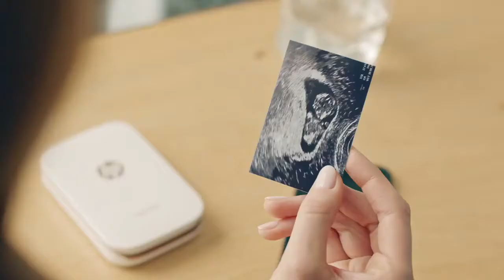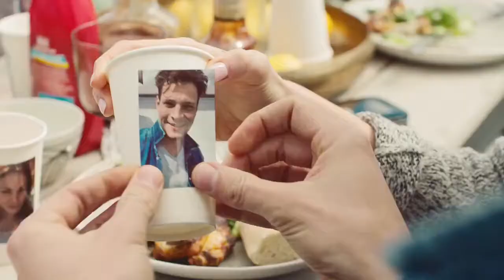HP - With Every Child A Mother Is Born (2017)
The HP advert “With Every Child A Mother Is Born” was created by the German agency aigner & oesterreicher.

Most people would probably assume the idea of home printing to be in a bit of a decline relative to times before the internet, social media and the current trend of smartphones in every pocket. What better way to bring printing back to the mainstream than to make it more of an emotional purchase than ever before.